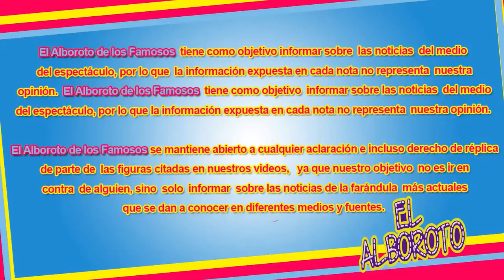Conductora y reportera de Hoy confiesa que la ac0sar0n s3xuaIm3nte